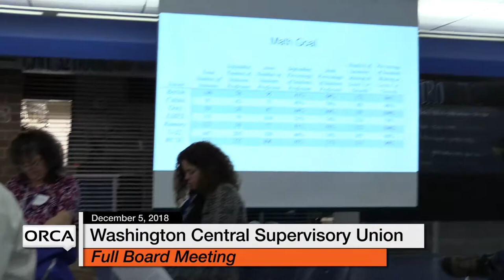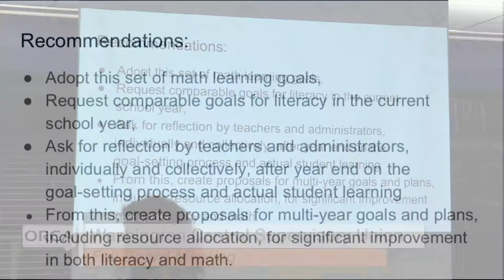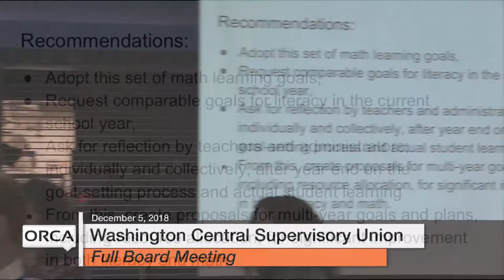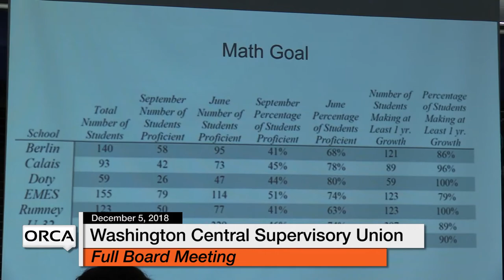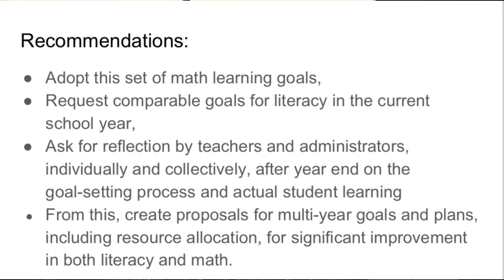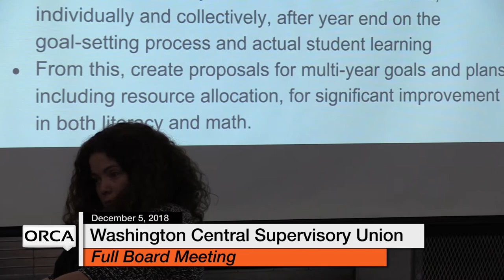Washington Central Supervisory Union - Full Board Meeting 12/5/18